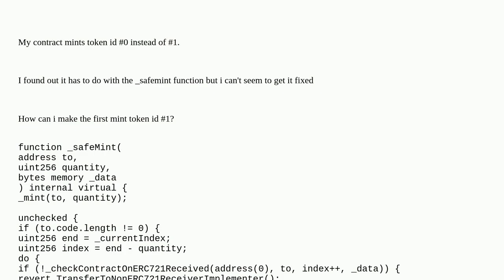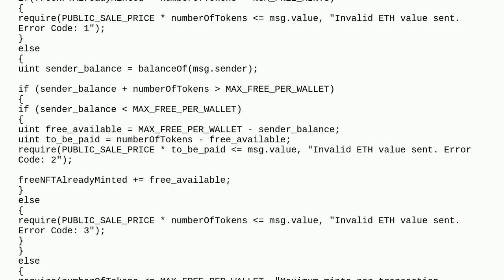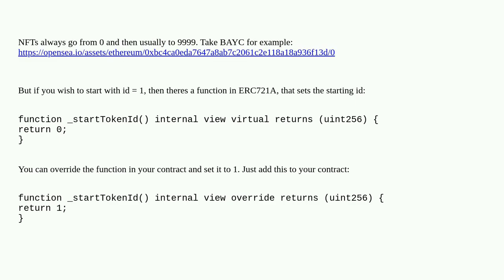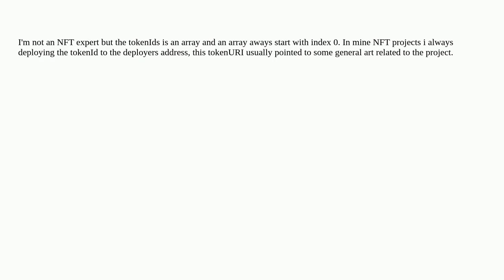Contract mints token id 0 ERC721A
A special thanks goes out to the community

  tokens erc-721 solidity nft blockchain